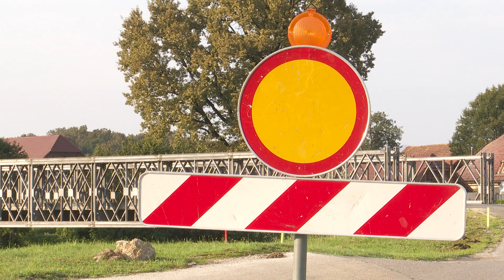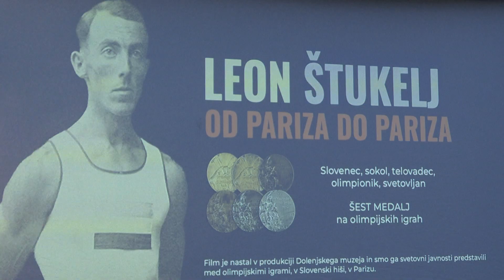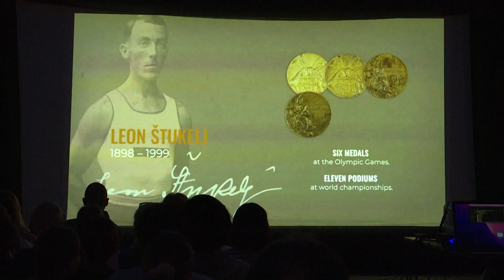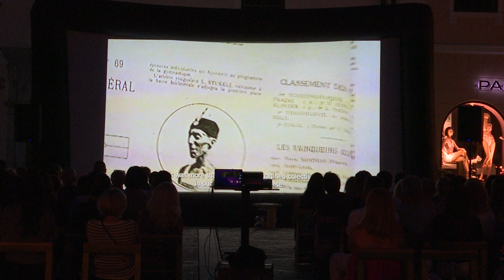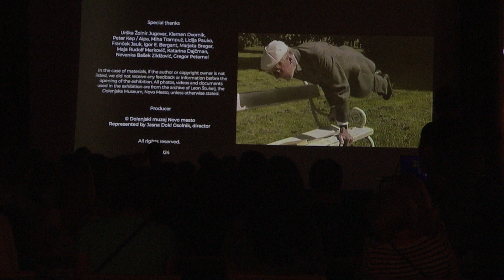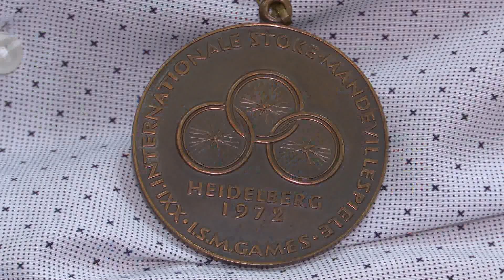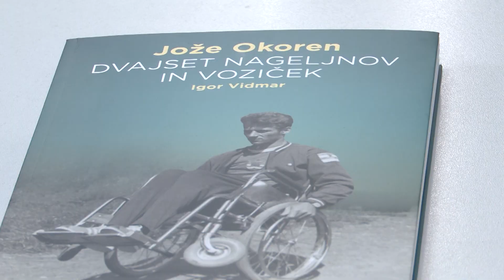Novice, 22. avgust 2024